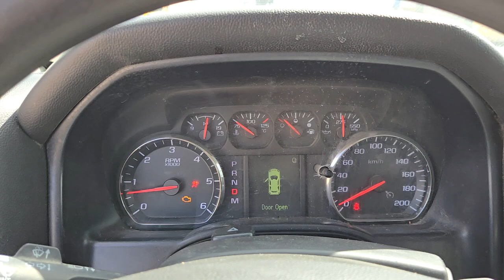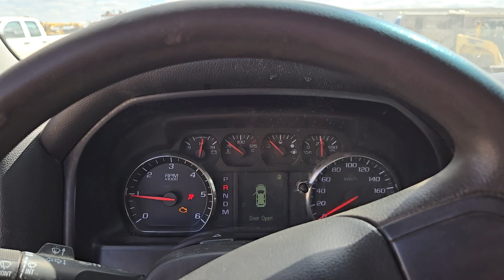2015 Chev Silverado